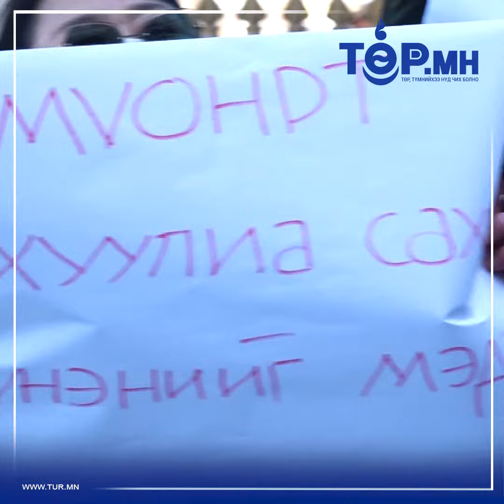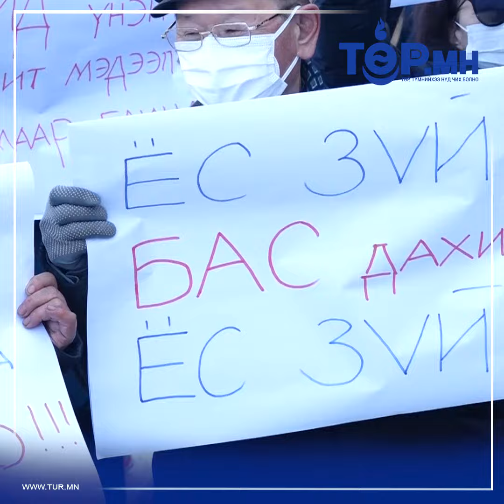Т.БАТЦОГТ: МҮОНРТВ сард иргэдээс 1 тэрбум төгрөгийг авдаг. Гэвч ТЭНЦВЭРТЭЙ мэдээлэл хүргэдэггүй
Т.БАТЦОГТ: МҮОНРТВ сард иргэдээс 1 тэрбум төгрөгийг авдаг. Гэтэл ТЭНЦВЭРТЭЙ мэдээлэл хүргэж чадахгүй байна